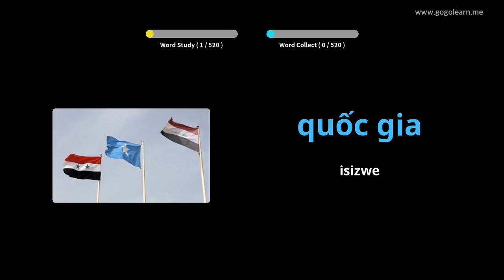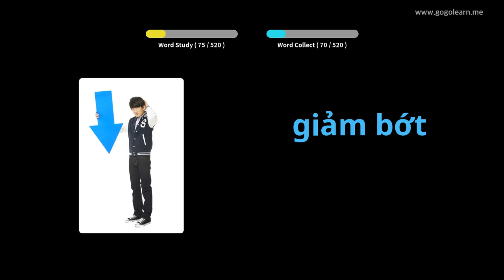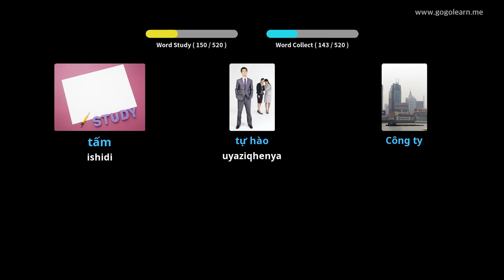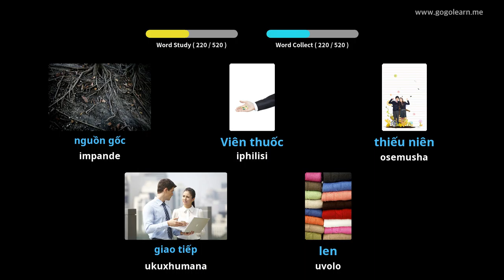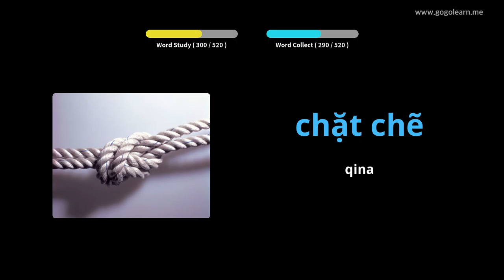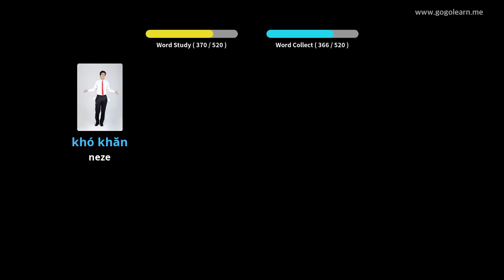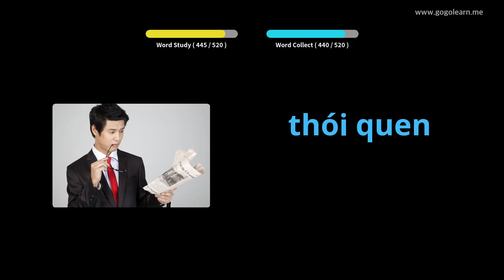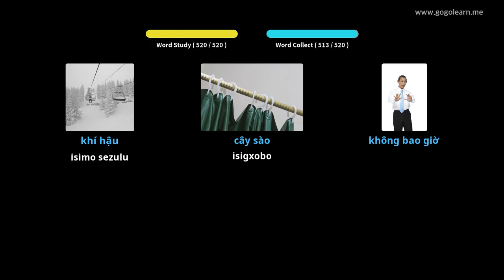IVietnam Vocabulary Basic School School yaseVietnam | Golearn